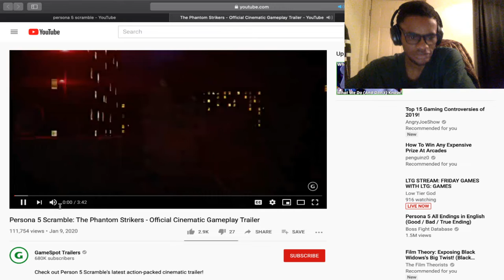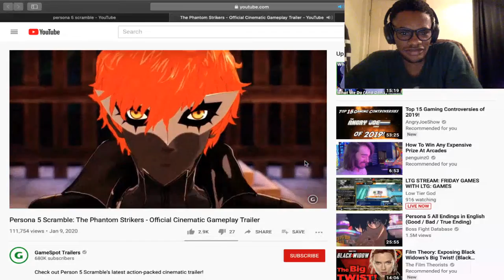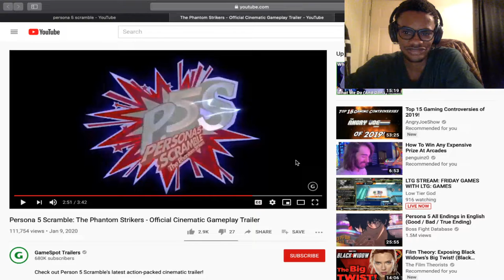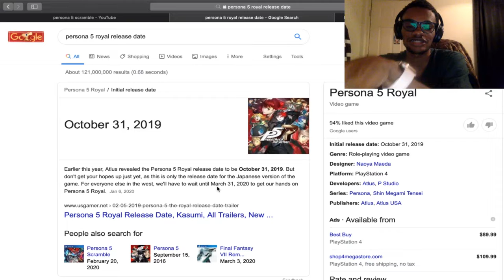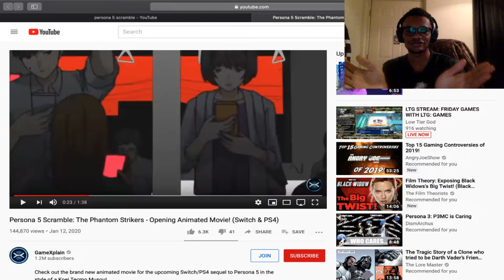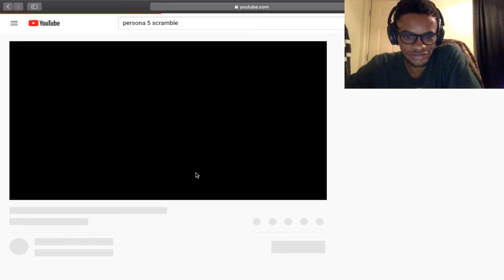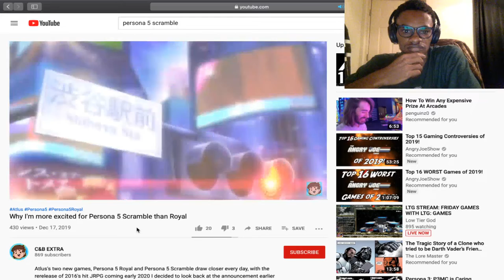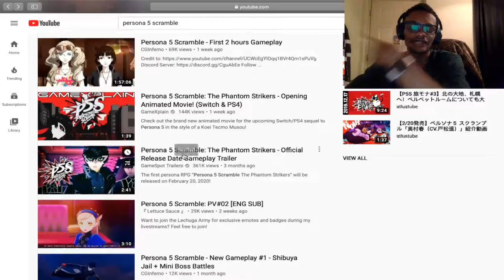This Persona rendition might be GOATed...| Reacting 2 Persona 5 Scramble Trailers!